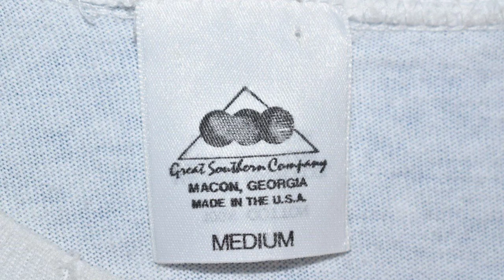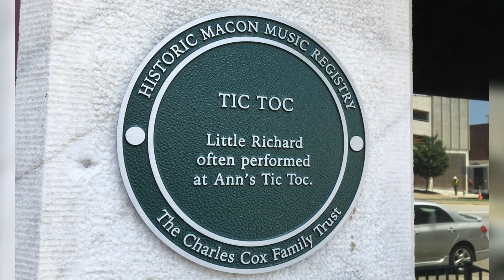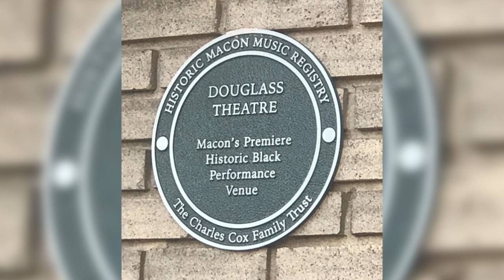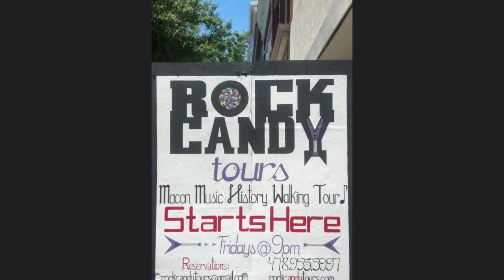9 "Did-You-Know" Facts About Music in Macon Georgia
1) The modest brick building at College Street and Hardeman Avenue may house a nondescript law office now, but it used to be the home of the Great Southern T-Shirt Company, the first to produce official band merchandise. Shirts for Bon Jovi, ZZ Top and many others were circulating with Macon, Georgia on the tag until 1992 when the company was purchased by Polygram Records.

2) Rose Hill Cemetery opened in 1840 during the “rural cemetery” or “garden cemetery” movement and features rolling hills and sweeping views over the Ocmulgee (ock-MULL-ghee) River. It was a favorite hangout spot for the Allman Brothers Band, who were inspired by grave markers there to write the songs “In Memory of Elizabeth Reed'' and “Little Martha.” The photo on the back of their self-titled record was taken at the monument to Joseph Bond, and after their deaths Duane Allman, Gregg Allman, Butch Trucks and Berry Oakley were all buried at Rose Hill.

3) Just three days after her divorce from Sonny was finalized, Cher got married to Gregg Allman. He proposed to her inside one of the private, curtained booths at Le Bistro, Macon’s first French restaurant. Capricorn Records’ executive vice president Frank Fenter brought celebrity chef Paul Harpin to Macon in 1974 to provide an upscale eatery for the top tier talent Capricorn was bringing to town. Today, the building on Mulberry Street Lane is still a dining destination as The Downtown Grill

4) Little Richard got his start performing at Ann’s Tic Toc Lounge in exchange for washing dishes at what was one of Macon’s first openly gay and integrated venues, opened by Ann Johnson in the mid 1940s. The Tick Tock Room at 408 MLK Boulevard was open as a restaurant until a fire in 2021.

5) The Douglass Theatre opened in 1921 by Charles Douglass, one of Georgia’s first Black millionaires, to provide entertainment for Black patrons as an answer to Macon’s Grand Opera House. The Douglass Theatre was instrumental in the discovery of Otis Redding, James Brown, Little Richard and others with radio DJ Hamp “King Bee” Swain’s “Teenage Party” talent shows taking place there

6) Walking the sidewalk of College Street between Georgia Avenue and Riverside Drive, a magic mushroom drawn into the sidewalk may appear to be in contrast to the street’s manicured mansions set on sprawling, green lawns. But this square of pavement marks the place known as “the hippie crash pad” where the Allman Brothers Band and their roadies first lived when they came to Macon for Capricorn Records in 1969, a year before they moved into the Tudor revival “Big House” on Vineville Avenue. Unfortunately the crash pad is no longer there, marked only by the mushroom on the sidewalk and a set of phantom steps leading up to an empty lot.

7) In the final weekend of July for more than 20 years, Maconites have been gathering downtown for the Bragg Jam Concert Crawl at shows across the city’s best venues. The festival honors brothers Brax and Tate Bragg, accomplished musicians just starting out their careers who were tragically killed in a car wreck. Upon hearing of the accident, friends and fellow musicians organized a jam session at Macon’s landmark The Rookery, which reconvened every year and developed into a full-scale music and community arts festival, contributing more than $200,000 in proceeds to community causes like the Ocmulgee Heritage Trail and Amerson River Park

8) Boarded up for forty years but never forgotten, Capricorn Sound Studios almost saw the wrecking ball and was barely hanging on for a generation. This iconic recording studio saw the recordings of artists like Charlie Daniels, The Marshall Tucker Band, Wet Willie and many others, before Capricorn Records folded in 1979. The studio’s future was uncertain, though it had many advocates, but beginning in 2016 a coalition of patrons saved and restored it to its mid-1970s state. Today it functions as Mercer Music at Capricorn, a fully-functioning recording studio and music incubator station

9) As Macon’s population has dwindled and scattered, the stories of its impact on American music and culture all but disappeared. But carrying the torch of the songs and stories that were almost lost is Jessica Walden, daughter of Capricorn Records’ Alan Walden, who--along with husband Jamie Weatherford of the Crown Candy Corporation--started leading walking tours of downtown Macon’s musical heritage in 2010. Rock Candy Tours has expanded into several different downtown Macon offerings showcasing the spirit and the legacy of the city’s musical story with guided food, beer and ghost tours.